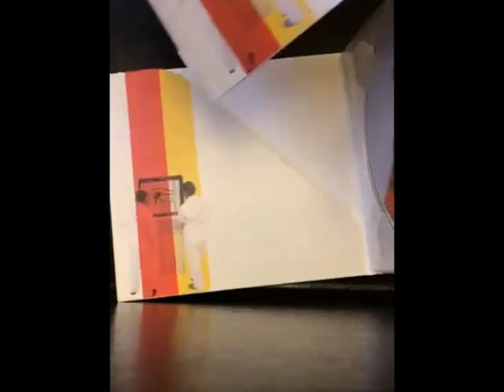Faded Paper Figures "Relics" (physical CD preview)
(discounted to $5 when you put 2 more Faded Paper Figures's CDs in your cart!)